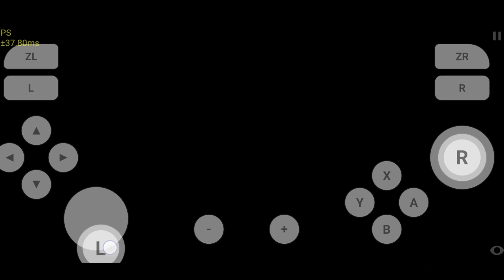Pokemon let's go Pikachu Android gameplay with proof!!! 100% real